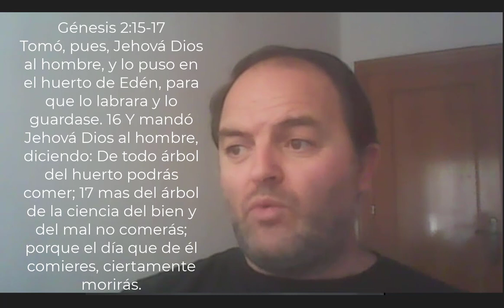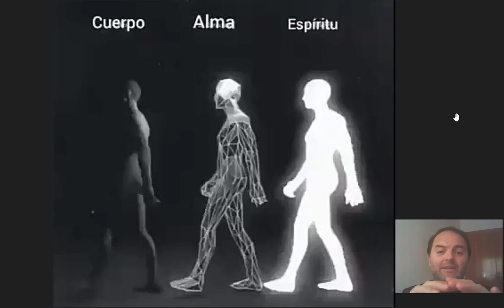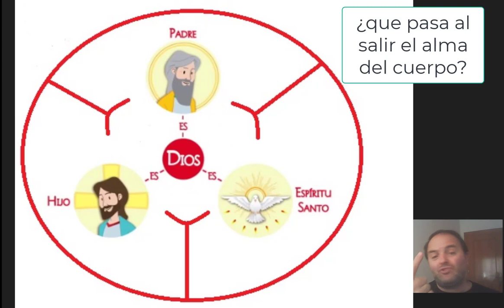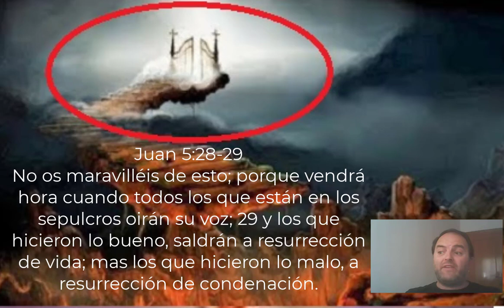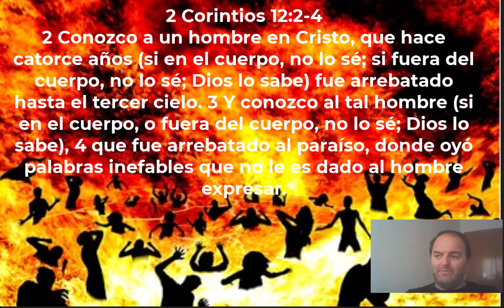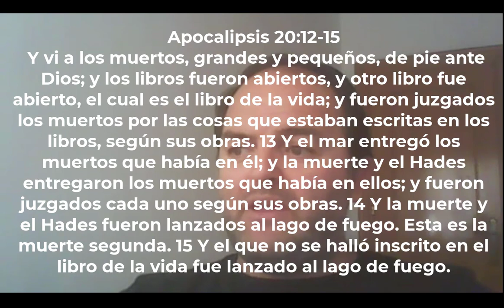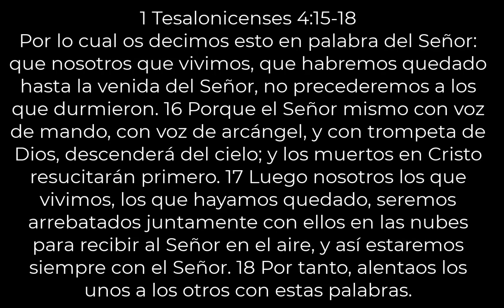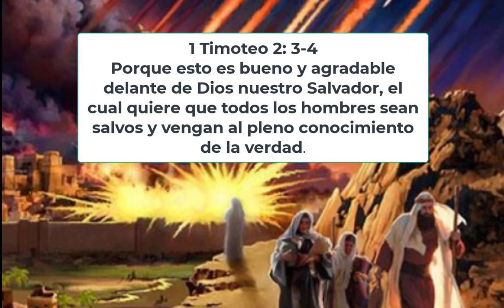DUELO POR UN FAMILIAR FALLECIDO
Todo lo relacionado con el cuerpo, alma, espíritu,